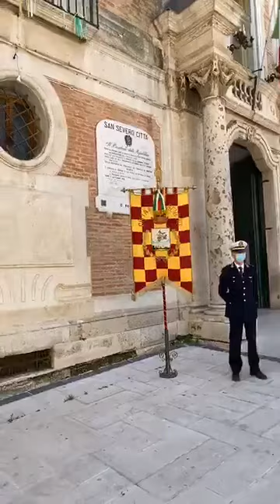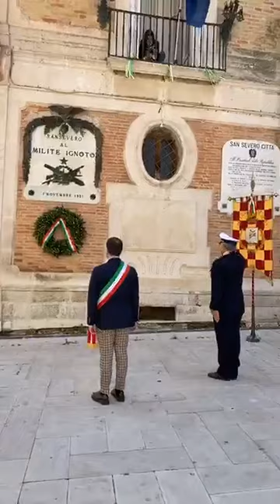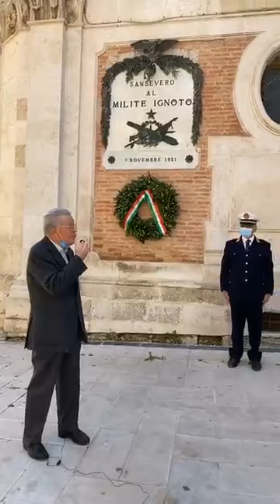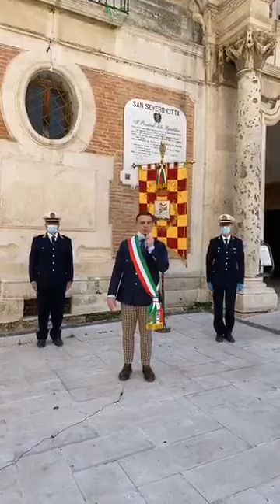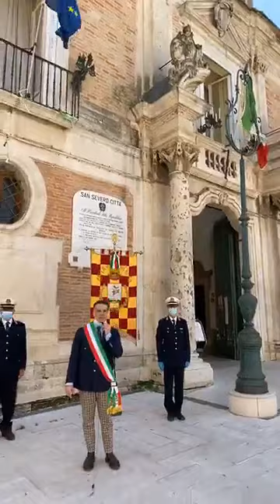Sindaco Francesco Miglio: 75° anniversario della Liberazione d'Italia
San Severo  25 aprile 2020, in piazza della Repubblica il sindaco della città Francesco Miglio per la cerimonia del 75° anniversario della Liberazione d'Italia. Presenti alla cerimonia oltre al sindaco Miglio il Presidente dell' ANPI di San Severo On. Cannelonga e il Comandante della Polizia Locale Magg. Dott. Ciro Sacco. Video dalla pagina facebook Miglio Sindaco.